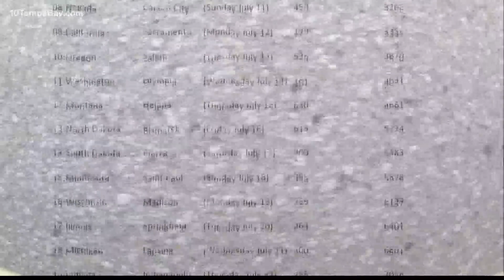Determined to raise awareness of veteran suicides, Texas man plans 50 pushups in 50 state capitols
Darren Hafford served as a Marine. Startled by the high number of military suicides, he's now traveling the nation and doing pushups to raise awareness.